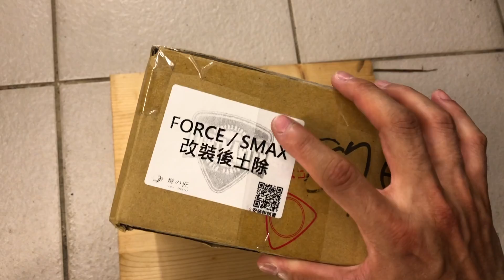YAMAHA FORCE 改裝DIY 外掛後土除 安裝簡介 | 燈匠 類 MT-09 後土除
土除裝起來 檢舉罰單掰
後土除是必裝項目
沒有人想騎車時被噴得亂七八糟
為了他人安全 也為了自已荷包著想
裝起來吧！

購買 估狗關鍵字
「FORCE外掛土除」「FORCE後土除」
給大家參考